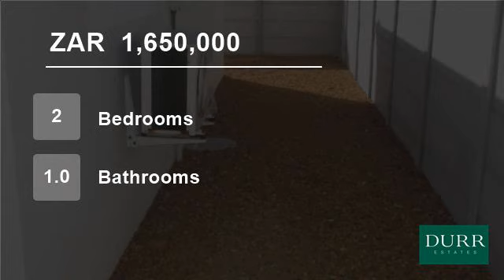2 Bedroom House For Sale in Sunningdale, Blouberg, Western Cape, South Africa for ZAR 1,650,000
This lovely home is situated in a quiet neighborhood with communal park in Sunningdale area offers an open living area with sliding doors leading directly onto a walled garden. This home comprises, two good sized bedrooms, one full bathroom, kitchen with oven, hob and extractor fan and a parking.